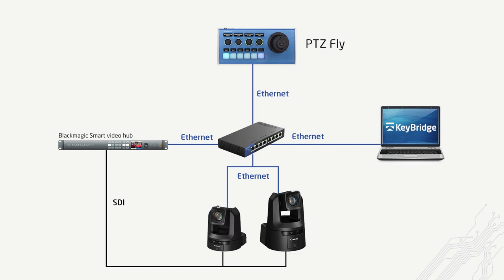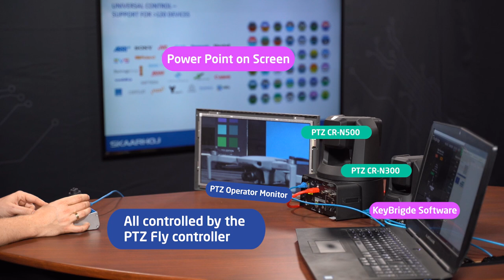Do more than only controlling PTZ | PTZ Fly Demo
You can control so many things with a SKAARHOJ controller.
But did you know you can also control multiple devices at the same time?

This setup has:
2x PTZ cameras of the same brand (PTZ CR-500 & CR-N300)
1x Computer with the KeyBrigde software (controlling Power Point)
1x Blackmagic Smart Video Hub
1x Linksys Ethernet Switch
1x Monitor for the PTZ operator

This enables the user to operate PTZ cameras while controlling Power Point Presentation, a perfect setup for an online lecture or presentation.

0:00 Overview
0:08 Workflow
0:22 Canon PTZ CR-N500
0:27 Canon PTZ CR-N300
0:48 BlackMagic Smart videohub routing
1:00 Powerpoint / Keynote
1:16 Control it all!
1:33 Learn more